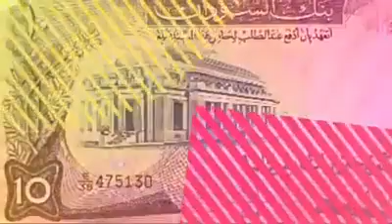2 February 2019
Video from the commission